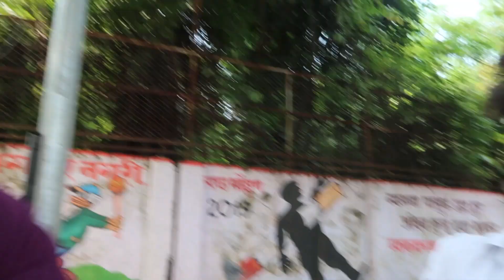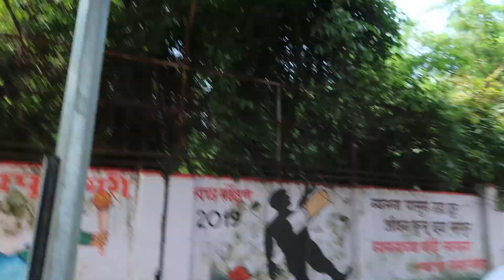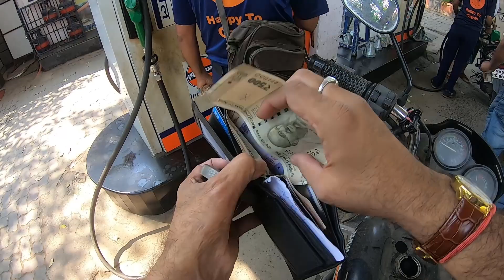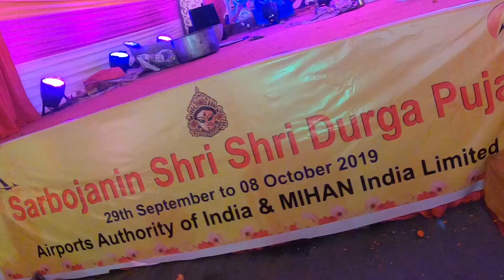Durga puja navami